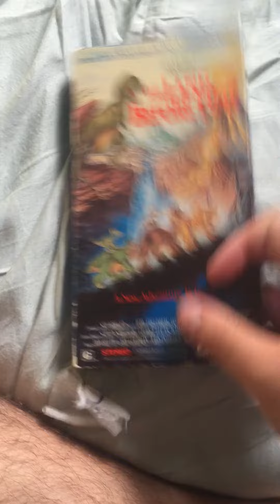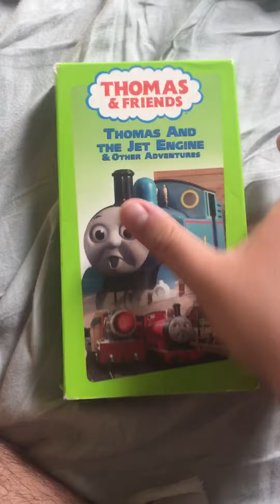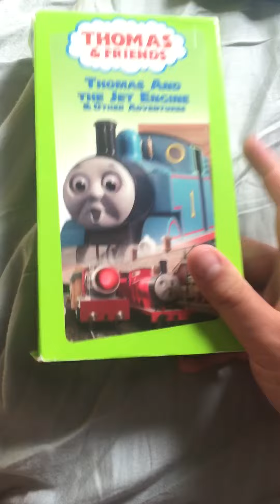VHS Update For June 15 2023